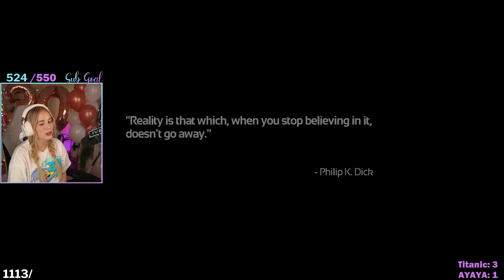I played some Soma - best moments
Channel manager/editor: @lazlowedits (twitter)